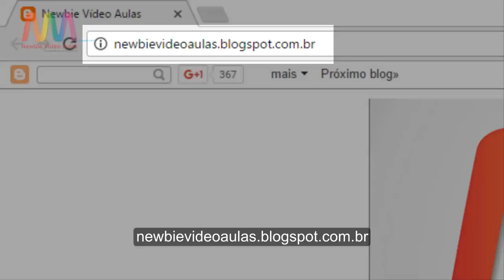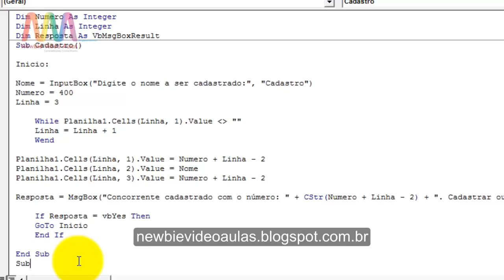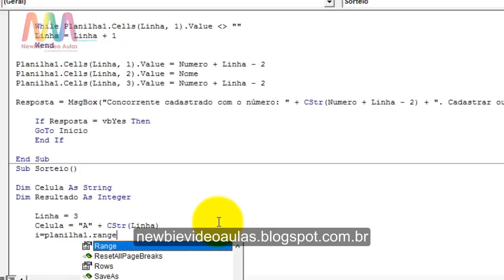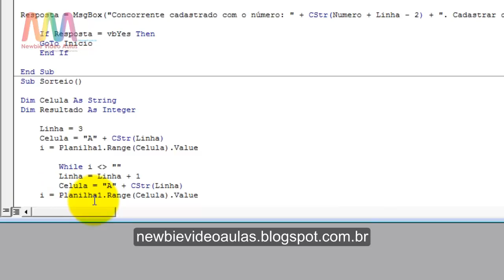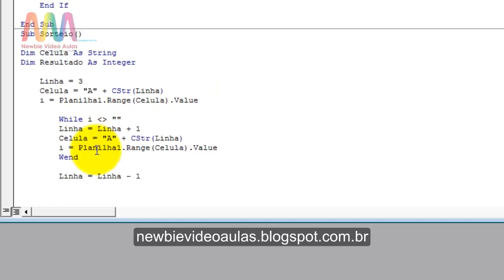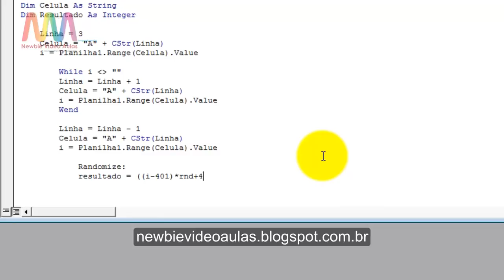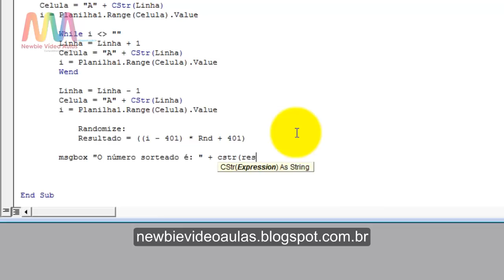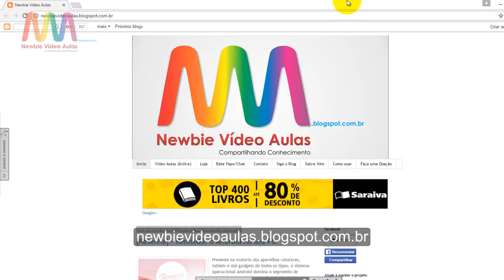Excel Macros (VBA) - Aula 7 - Sortear / Números aleatórios (Randon / RND/ Randomize)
Nesta aula aprenderemos a obter um número randômico, através do VBA no Excel.
Ajude o projeto a continuar, compre a nossa apostila de Excel.